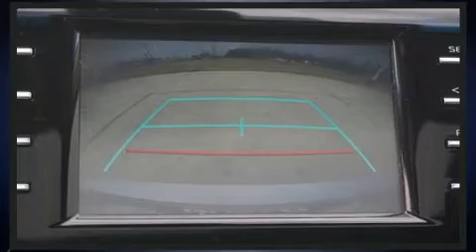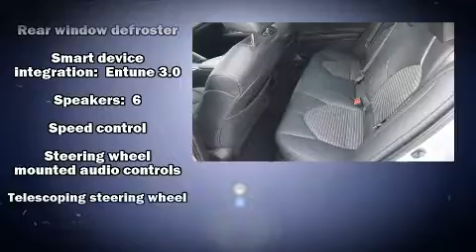2018 Toyota Camry SE in Conroe, TX 77304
Experience driving perfection in the 2018 Toyota Camry. With just over 30,000 miles on the odometer, this 4 door sedan prioritizes comfort, safety and convenience. It features an automatic transmission, front-wheel drive, and a 2.5 liter 4 cylinder engine. It's equipped with tons of terrific amenities, but it won't break your budget. Such as remote keyless entry, front and rear reading lights, 1-touch window functionality, variably intermittent wipers, a trip computer, front bucket seats, cruise control, and air conditioning. Audio features include an AM/FM radio, steering wheel mounted audio controls, and 6 speakers, enhancing the audio experience throughout the interior. Toyota also prioritized safety and security by including: head curtain airbags, front and rear side impact airbags, traction control, brake assist, a panic alarm, and 4 wheel disc brakes with ABS. This car was designed with safety in mind, allowing you to drive with even greater assurance. A Carfax history report indicates just one previous owner. We pride ourselves on providing excellent customer service. Please don't hesitate to give us a call.